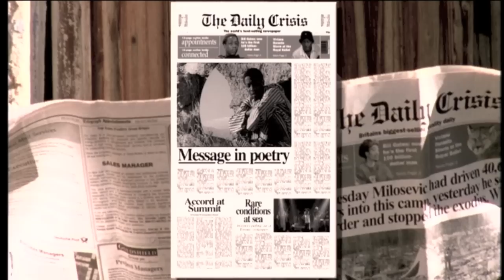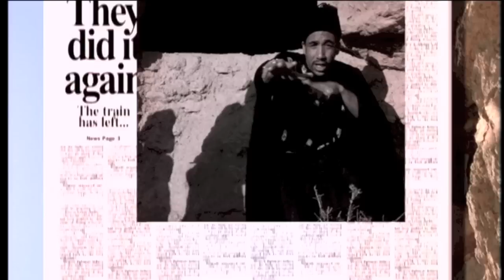Postmen - Crisis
Deze Postmen Throwback Thursday: Crisis

Omdat het album 'Documents' zo succesvol werd ontvangen, kwam er ook een videoclip bij het nummer 'Crisis'. In mei 1999 kwamen de single en videoclip uit. Het nummer haalde de 38e plaats in de Top 100, wat knap was voor de 5e single van een (Nederlands) hiphop album in die tijd.

De videoclip is geschoten in de bergen van zuid Spanje, Michael (Shyrock): "Ik weet niet wat ons bezielde om in de Spaanse bergen een soort van episch verhaal te schieten. Maar we hadden veel lol, vooral omdat er paarden in de clip zaten. Remon (Mis) werd bijna van een berg gelanceerd omdat zijn paard op hol sloeg en G-Boah weigerde om op een paard te gaan zitten."

Op het einde zie je een shot waar je ze alle drie op een paard ziet zitten. Zo lijkt het tenminste.. Want G-Boah staat eigenlijk op een kratje, omdat hij weigerde op een paard te zitten. Michael: "De song zelf is tijdloos en iedereen voelt de track nog steeds".

'Postmen: roots and culture!' Dat zijn de eerste woorden op het album Documents van Postmen, het album waar het allemaal mee begon. Documents is het eerste Nederlandse hiphopalbum dat de platina status (100.000 verkochte exemplaren) bereikte en inmiddels de dubbelplatina status heeft gehaald.

De singles 'Cocktail', 'U Wait', 'Renaissance', 'Crisis' en later ook 'De Bom' zijn inmiddels klassiekers geworden in de Nederlandse hiphopwereld. Om de dubbel platina te vieren wordt het album 'Documents' op 2 mei 2013 opnieuw gereleased via Top Notch. Tot het zo ver is zal Top Notch elke donderdag een videoclip van een hit van Postmen opnieuw en in hoge kwaliteit via Youtube haar Youtube-kanaal uitbrengen.

Na de eerste week de gehele documentaire 'Postmen: roots and culture' naar buiten te hebben gebracht via Youtube en daarna de videoclip van 'Cocktail', 'U Wait', 'U Wait Remix' en 'Renaissance' is het deze week tijd voor een nieuwe TBT. Op de zesde donderdag van de 'Postmen Trowback Thursday (TBT)' zal de videoclip 'Crisis' getoond worden.